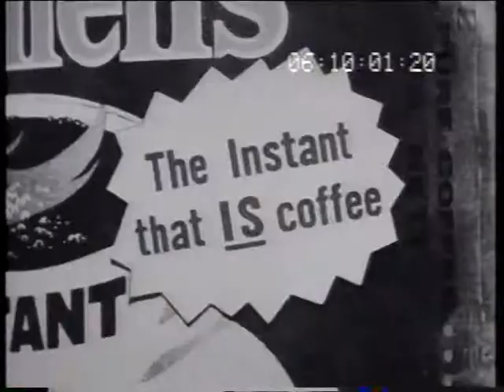Bushells Instant Coffee 1961 TV commercial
Australian 1961 30sec TV ad by Avondale Studios (PN515) for Milwyn (BIC105/30)